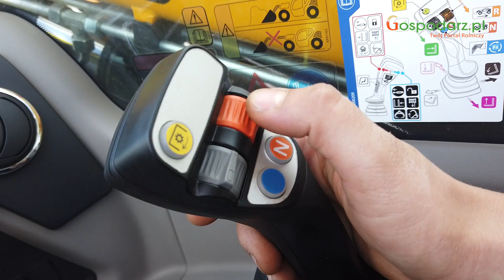Ładowarka teleskopowa Dieci i zwózka bel słomy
Zobacz "Zetor, talerzowanie i siew poplonu w ściernisko | Bez gadania | Maszyny rolnicze | Gospodarz.pl" --~
Dobry skręt i wysięg teleskopem. Chłód w kabinie podczas
zwózki bel to czysta przyjemność.

Ładowarki już dawno zagościły na gospodarstwach. W filmie trzy modele włoskiej marki Dieci, sprawdzonego producenta oferowane

Gospodarz.pl to Polski 🇵🇱 portal rolniczy istniejący od 2010 roku, którego odbiorcy to nie tylko gospodarz i rolnik.

Wiadomości, zdjęcia i filmy z Polski i z zagranicy. Gospodarz.pl powstał w Internecie i tu istnieje,tu publikuje testimonials, opinie rolników na temat maszyn rolniczych. Tutaj publikuje informacje producentów maszyn o nowościach oraz planowanych premierach maszyn rolniczych.

Gospodarz.pl publikuje video na ciągniki rolnicze,przyczepy rolnicze, kombajny rolnicze, maszyny zielonkowe i inne maszyny rolnicze.

Na gospodarz.pl dostępne są bezpłatne ogłoszenia rolnicze publikowane przez gospodarzy i rolników. Na Gospodarz.pl odnajdziesz także ofertę producentów maszyn rolniczych lub ich przedstawicieli.

Gospodarz.pl obecny jest także na YouTube, Facebook, Instagram, Twiiter.